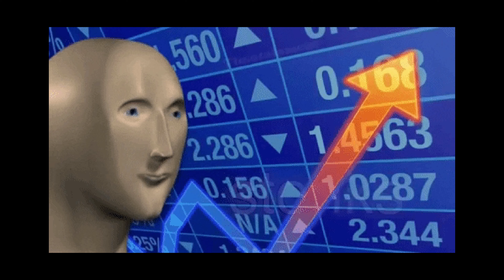The SECRETS of 1.19 commands.....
This will cover everything /gametest and /ability wise.

it may be a little sloppy because the editing process was a PAIN.

hope you "enjoy" this 20 MINUTE documentary-like video.

Every detail in this video was discovered by me, so pls like so my work isn't for nothing, plus, I made a deal with my dad and he said if I can get 100 likes on any video, he will get me a $400 microphone

[copy and paste above to see microphone]

BTW- The files corrupted [somehow] and the audio got behind the screen, or vice-versa, and I can't change it. so sorry, but I will make next vid BETTER somehow.